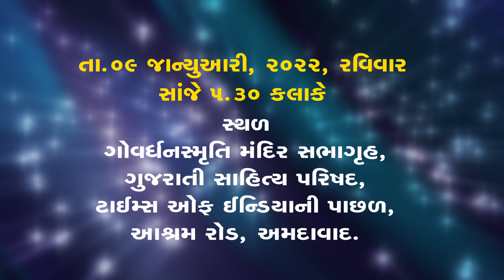Sahitya Panchamrut 2022 સાહિત્ય પંચામૃત|અનુઆધુનિક યુગ | Ila Aarab Mehta ઈલા આરબ મહેતા |Sandhya Bhatt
ઓમ કોમ્યુનિકેશન દ્વારા તા.05 થી 09 જાન્યુઆરી (બુધવારથી રવિવાર),રોજ સાંજે 5-30 કલાકે,ગોવર્ધનસ્મૃતિ મંદિર સભાગૃહ,ગુજરાતી સાહિત્ય પરિષદ,અમદાવાદ ખાતે 'સાહિત્ય પંચામૃત'નું આયોજન કરવામાં આવ્યું.
સળંગ પાંચ દિવસ ચાલનારા 'સાહિત્ય પંચામૃત'માં 09 જાન્યુઆરી,રવિવારના રોજ,પાંચમા અને અંતિમ દિવસે આધુનિકયુગ અને આધુનિક યુગપ્રતિનિધિસર્જક ' લાભશંકર ઠાકર ' વિશે સાહિત્યકાર સમીર ભટ્ટે વક્તવ્ય આપ્યું તથા અનુઆધુનિકયુગ અને અનુઆધુનિક યુગપ્રતિનિધિસર્જક ' જોસેફ મેકવાન ' વિશે સાહિત્યકાર ગુણવંત વ્યાસે અને ' ઈલા આરબ મહેતા ' વિશે સાહિત્યકાર સંધ્યા ભટ્ટે વક્તવ્ય આપ્યું.સમગ્ર કાર્યક્રમનું સંચાલન કવિ મનીષ પાઠક 'શ્વેત'એ કર્યું હતું.આ કાર્યક્રમને માણવા કોઈપણ પ્રકારની પ્રવેશ ફી રાખવામાં આવી ન્હોતી.
om communication
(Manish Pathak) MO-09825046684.